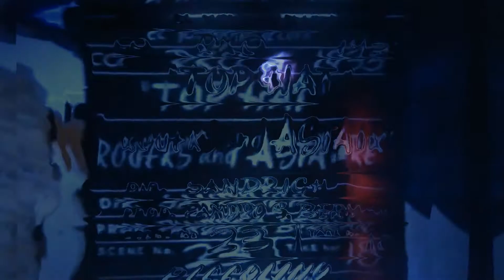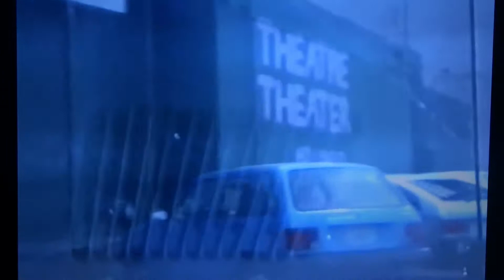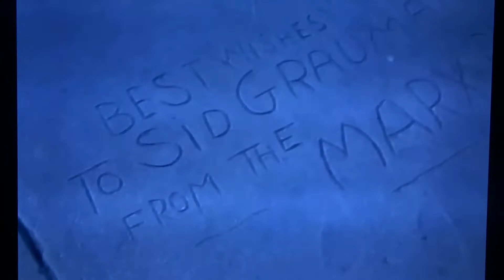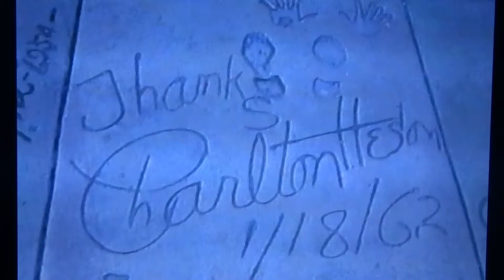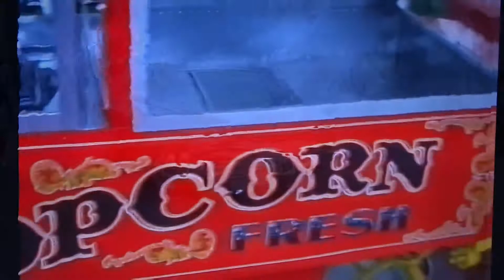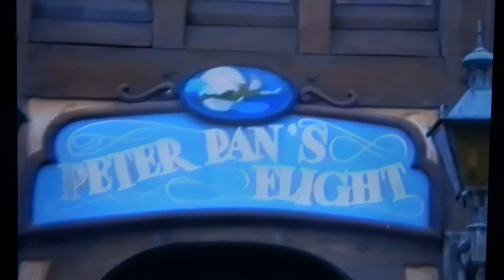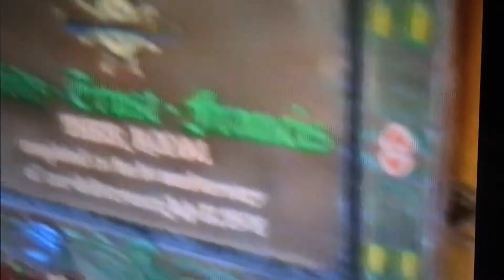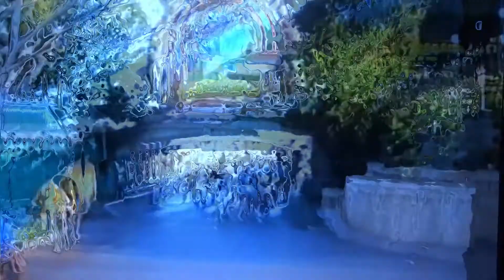1989 05 Güterbocks in Los Angeles CA